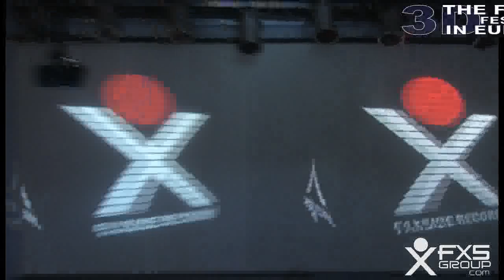FXS 3D FESTIVAL FLASH_FXS GROUP 3D FESTIVAL VD-CR7 19.03.2010.swf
FXS GROUP Presents': DREAMERS HOUSE PARADE 3D FESTIVAL
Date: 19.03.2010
Place: Dreamers' (Marbella/Malaga/Spain)
Line up: Joe Montana,Txetxu Lacroix,Israel Perez,Misteralf,Robert Livesu
Mc: Mr Maph
3D Vj: Julio (Photosonic Orchestra)
Vj: Dr.Leuman
Performance Director: Alice Wonderland
Etnic Show: Grupo Porto Da Barra
Models By: JNBY (Puerto Banus)
Live Radio:Onda Marbella
REC. Live TV Program : Animax Comandos
(Sony Pictures Television International)
Camera1: KMIRAR
Newspaper Review at: DIARIO EL SUR (TH.18.03 and 20.03)
Magazine Review at: COSMOPOLITAN (March 2010)
Special Thanks to: all the FXS STAFF + Pili,Rocio M.,Danny Ruiz,Jorge Cervera,Malu,Rodrigo,Idel Garcia Reccomandancing Group,Inzona,Malaga es Cool,Dialogos con la electronica,Eventos Delux,Festuc,Tillate,Esp4,Mixside,todomu­sicaelectronica,sonidopdf,zona-dance,cul­turasur,malaganightevents,onlyhousemusic­,diariosur,goldencitymagazine,musiluz,ru­dynoriega,electromusigrama,.,. AND MANY MORE!!!
!AND BE READY WE COME BACK ON THE 2011!­!

FXS GROUP.